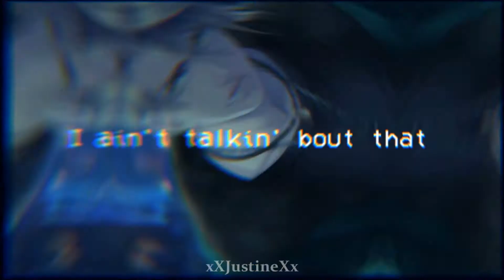►My Candy Love - Senpai [Collab with xXJustineXx]◄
Hi! Finally this collab is finished ^^.
If anyone is willing to collab with me, just write to me ^^.

►1. Usagiś
►2. xXJustineXx
►3. Usagiś
►4.  xXJustineXx

►Fandom: My Candy Love
►Program: SVP 14/15